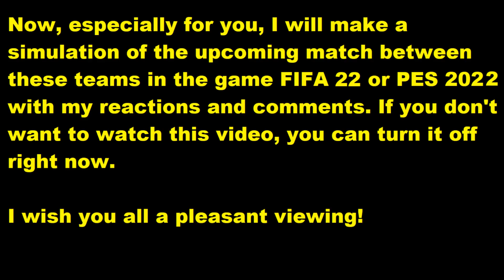SC Verl - FC Würzburger Kickers 2-0 Highlights | 3. Liga - 2021/22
This video will play SC Verl - FC Würzburger Kickers reactions